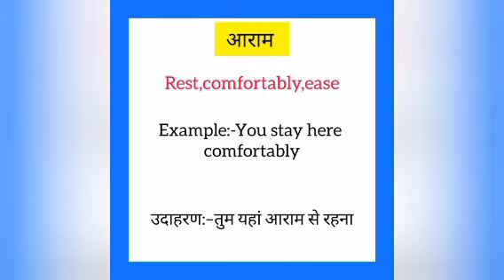Aaram ko english mein kya kahate hain | आराम को इंग्लिश में क्या कहते है | Rest meaning in hindi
Aaram ko English me kya kahate hain
Aaram को इंग्लिश में क्या कहते है

आराम को इंग्लिश में rest कहते हैं
Aaram ko English mein rest kahate hain